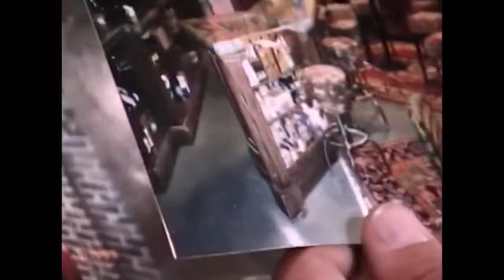Friends Cast Strict Cast Rules You Had NO Idea About!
I cannot believe how strict these rules were!!

ALSO, make sure to turn on our bell notifications so you never miss an upload of ours!